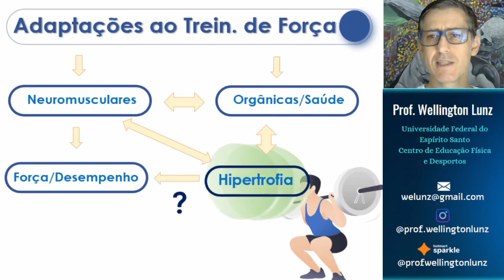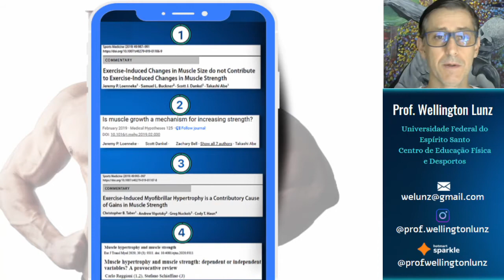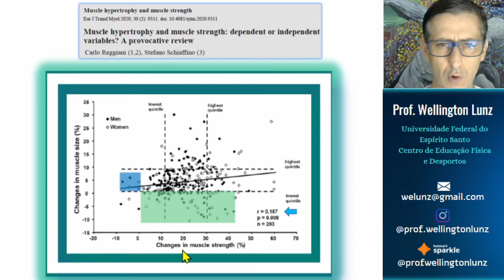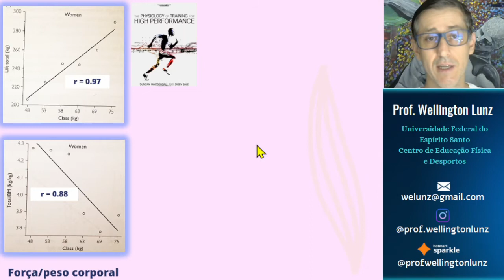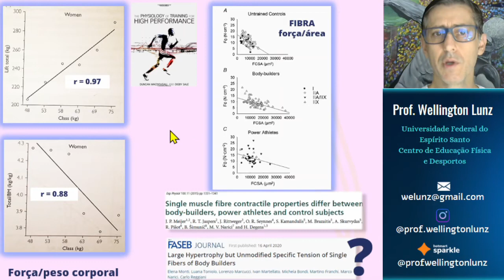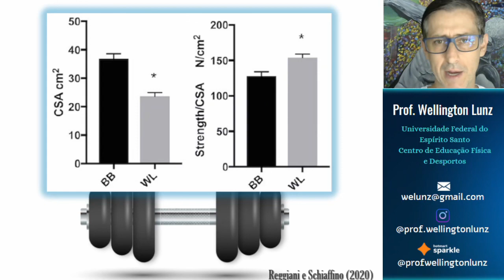Hipertrofia vs Força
Pode parecer estranho, mas há pesquisadores que tem duvidado que o aumento de hipertrofia muscular (massa muscular) contribua para o ganho de força.

A gente sabe há muitas décadas que o ganho de força é explicado em grande parte pela integração neuro-muscular. Mas considerando que a produção de força também depende da interação actomiosina, parece ilógico que o ganho de massa muscular não contribua para força.

Mas assista esse recorte que eu fiz de uma apresentação (palestra) para entender os argumentos científicos que embasam essa história.

Como prometido, deixo os links das duas apresentações sobre 'HIPERTROFIA MUSCULAR: Tipos, Mecanismos e Relação com a Nutrição':

e faça DOWNLOAD do nosso livro GRATUITO

Tópicos em Fisiologia e Bioquímica com Ênfase no Exercício e Treinamento Físico.

E, se quiser retribuir, COMPARTILHE com amigas/os ;D